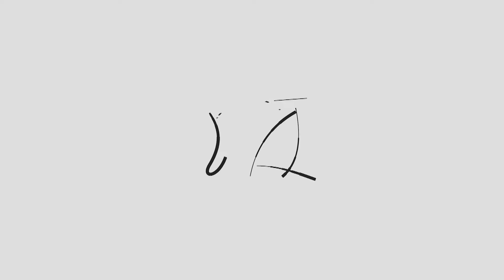CLARITY WEDDING OF NIM & KIEREN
Videography:@Clarity Films
Photography: Dylan Seedin Photography
Bridal: LaMondo
MUA:  LaMondo
Bridal Bouquet: LaMondo
Deco: The Banquet Company (unsure which supplier did the decor)
Entertainment: DJ Kosala/ Magic Box Mixup